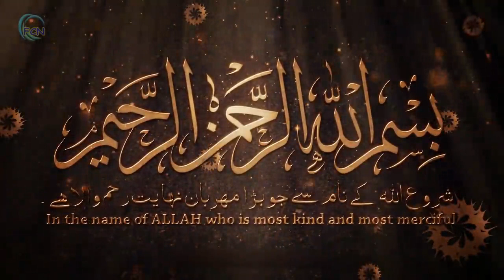07-Awamil e Barakat-Maulana Kazim Behjati (Hazargi)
Ashra Majalis recited by Maulana Muhammad Kazim Behjati at Masjid Khatim ul Anbiya Alamdar Road Quetta in the year 2017 (Muharram 1439) in Hazargi Language